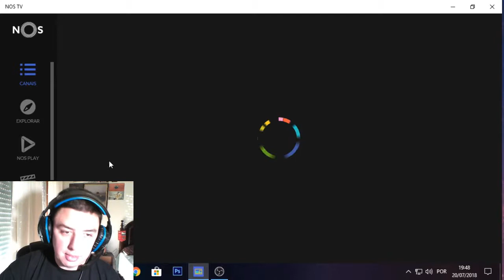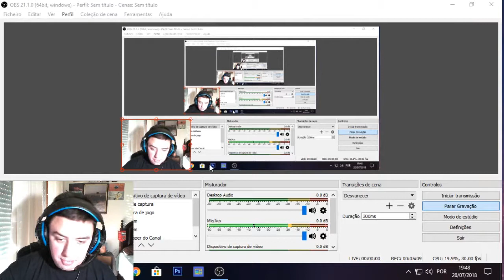TOURADAS (SOU CONTRA OU A FAVOR)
::::::::::::::::::::::::::::::::::::::LÊ A DESCRIÇÃO::::::::::::::::::::::::::::::::::::::

Ao comentar, por favor não façam comentários Spam tais como "Like, joinha, muito bom, etc. Por isso pessoal vejam o vídeo e respondam às perguntas que eu coloco no comentário afixado.

Sinopse:
Aqui está um assunto muito interessante e quem tem vindo a causar revolta por parte de várias entidades sobre as touradas que fazem parte da cultura desportiva de várias regiões do país onde o futebol profissional não chega aos estádios locais ou que certas localidades não tem espaços para eventos maiores e optam pelo o que o povo gosta de ver: Touradas e marradas.

Os organizadores de touradas podiam e devem mudar as regras que é não matar o touro, mas sim usar paus em que na ponta tenha um objeto que cole no touro.

*ATENÇÃO
Lá porque na LIVE ou na descrição do vídeo esteja escrito Licença Creative Commons (Reutilização permitida), a reutilização desse vídeo ou LIVE ou partes de ambos não é permitido a reutilização desses mesmos, excepto aos canais indicados no parágrafo mais abaixo, caso algum(s) do(s) meu(s) vídeo(s) ou LIVE(S) ou partes dos mesmo estejam em outros canais, o(s) dono(s) do(s) canal/canais infrator(es) irão ser penalizados com um processo judicial.

Scooter - Rhapsody in E (Dj.Tozé Remix)
Scooter - It's a Biz (Ain't Nobody)*

*presente nos ultimos 20 segundos do vídeo.